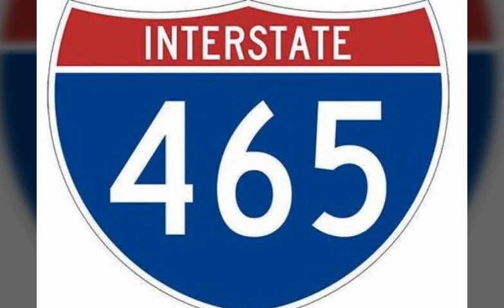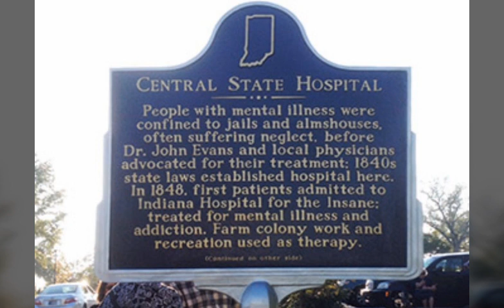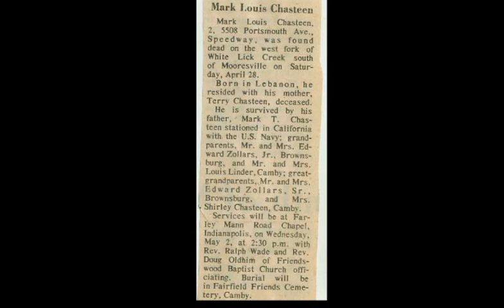Steven Judy Murders 40th Anniversary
The story of Steven Judy and the murder of Terry Chasteen and her children in Indiana in 1979. He received the death penalty and died in Indianas electric chair.. 2019 marks the 40 year Anniversary of the tragic murders.

link to the Book Burn Judy Burn